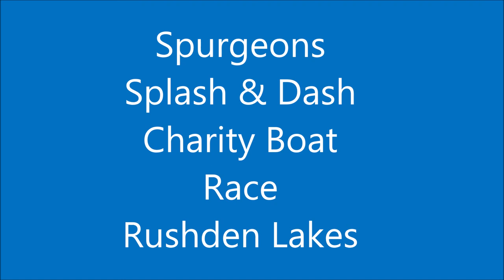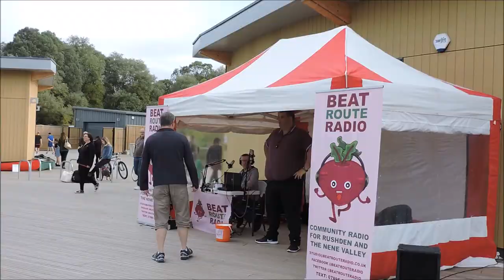Spurgeons Splash & Dash Charity Boat Race Rushden Lakes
Lots of People attended this Spurgeons Charity event,The Beat Route Radio did the commentary